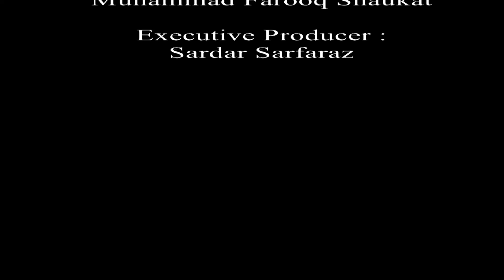Sindh Ji Mosam | 25-11-2022